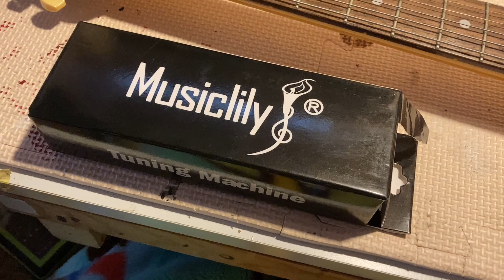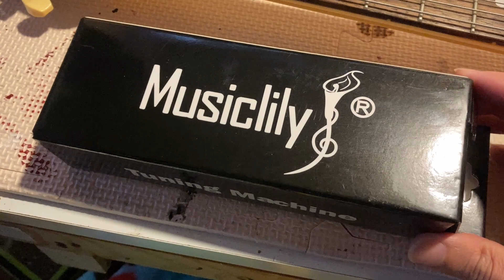ムスタングのペグを交換しました。【Fender JAPAN MG-65】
今回使用したペグはこちら↓↓↓